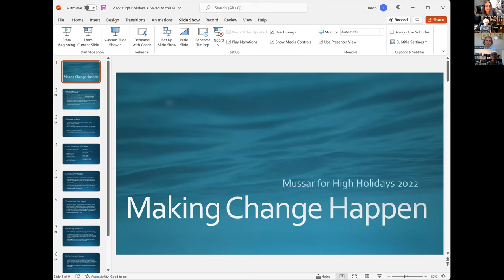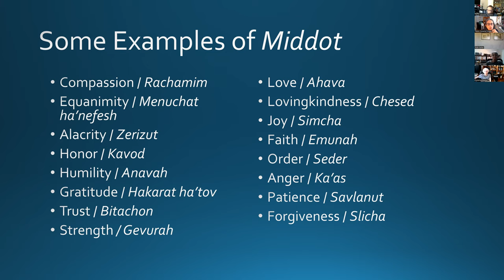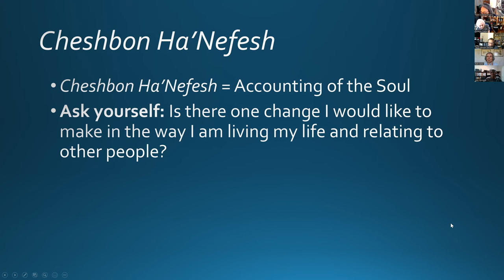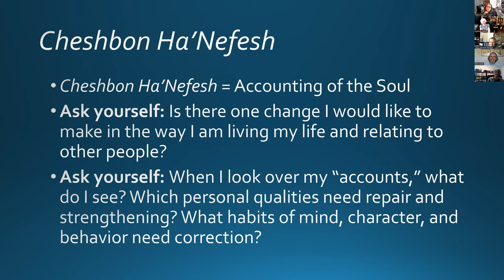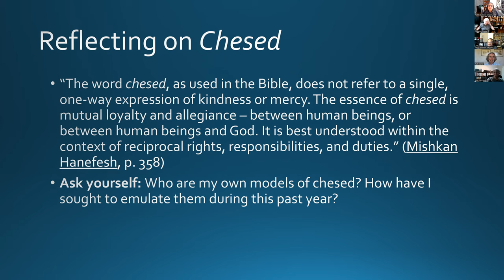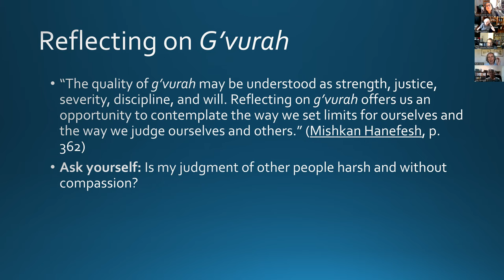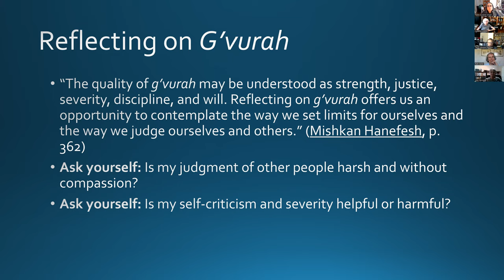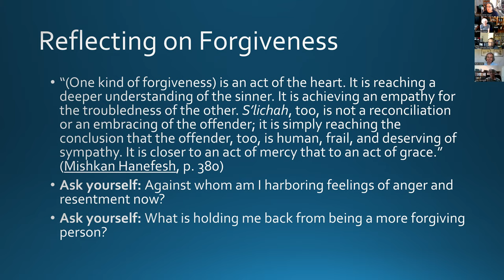Mussar 5783 Taught by Jason Winston